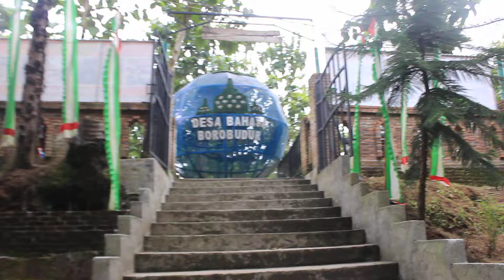⛔ DESA BAHASA CANDI BOROBUDUR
DESA BAHSA BOROBUDUR

Masuk lebih jauh, di dalam tempat wisata edukasi ini anak-anak bisa memberi makan hewan di Taman Kelinci, menonton pertunjukan sulap street and fun magic, pentas angklung, hingga bermain panahan.

Pengunjung juga bisa menjajal terapi ikan, juga trampolin untuk anak-anak.

Tiket masuk Desa Bahasa dibandrol seharga Rp15.000 untuk weekdays, dan Rp20.000 untuk weekend. Jam buka dari 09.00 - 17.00 WIB.

"Masuk ke Taman Kelinci free (termasuk tiket masuk). Tapi kalau mau kasih makan harus beli makanannya. Harganya Rp5.000-an. Panahan yang anak laki-laki free voucher panahan. Kalau pingin tambah 10 panahan, bayar Rp10 ribu," kata Hani Sutrisno, pemilik Desa Bahasa Borobudur.

Tidak hanya wisata, Desa Bahasa juga menawarkan paket kursus pendidikan bahasa Inggris mulai dari 6 hari, 10 hari, hingga 1 bulan.

"Mulai bulan besok yang (kursus) 1 bulan tidak ada, diganti 3 bulan biar tuntas," imbuh ayah tiga anak ini.

Meski namanya kursus bahasa Inggris, metodenya sama sekali jauh dari kesan belajar di kelas, bahkan tidak ada papan tulis di Desa Bahasa. Anak mulai kelas IV SD bisa kursus di sini.

"Materinya sama seperti di SD 1 tahun karena kita pemadatan akselerasi. Contoh kita menghafal 16 tenses di sekolah 1 - 3 bulan aja belum tentu hafal, di sini cuma 10 menit 20 menit.

Kegiatannya fun, belajar dipandu dengan wisata, tour de village, bikin gerabah, praktek ke Candi Borobudur, city tour, fun game dan rafting," jelas Hani.

Semua paket kursus tersebut biayanya sama, Rp3,5 juta termasuk makan 3 kali sehari, tempat tinggal, tiket rafting, outbond, city tour, tour de village itu semua sudah include tidak ada biaya lagi.

DESA,BAHASA, BOROBUDUR, EDUKASI, BERMAIN, TAMAN, WISATA, HOLIDAY,